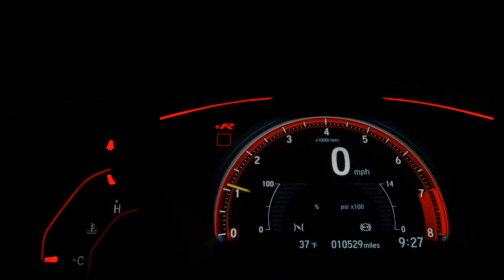TOYOTA YARIS - 2020 - Santo André/SP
GARANTINDO TOTAL PROCEDENCIA E QUALIDADE DO VEICULO Contate nossos Consultores de Vendas - PREÇO ANUNCIADO PARA PAGAMENTO A VISTA - Aprovamos seu Credito por telefone com rapidez e sem Burocracia - Financiamos com ou sem entrada em até 60x - Temos a Melhor avalição do seu usado na troca - Aceitamos Carta de Crédito - Compramos seu veiculo - Fazemos troca com troco -

Veículo: TOYOTA / YARIS 1.5 16V XL PLUS CONNECT MULTIDRIVE
Ano: 2020/2020
Combustível: FLEX
Portas: 4 PORTAS
Câmbio: Automático
Cor: BRANCA
KM: 61.000

✅ Air Bag
✅ Alarme
✅ Ar Condicionado
✅ Ar Quente
✅ CD Player
✅ Computador de Bordo
✅ Desembaçador Traseiro
✅ Direção Hidráulica
✅ Freio ABS
✅ GPS
✅ Rádio
✅ Rádio e MP3
✅ Retrovisor Fotocrômico
✅ Retrovisores Elétricos
✅ Travas Elétricas
✅ Vidros Elétricos
✅ Volante com Regulagem de Altura
✅ Limpador Traseiro
✅ Air Bag Lateral
✅ Trio Elétrico
✅ Piloto Automático
✅ Entrada USB
✅ Controle de Som no Volante
✅ Bluetooth
✅ Porta Copos
✅ Direção Elétrica
✅ Câmbio no Volante (Borboleta)
✅ Ar Digital
✅ Sistema ISOFIX
✅ Start-Stop
✅ Retrovisor Retrátil
✅ Som Original